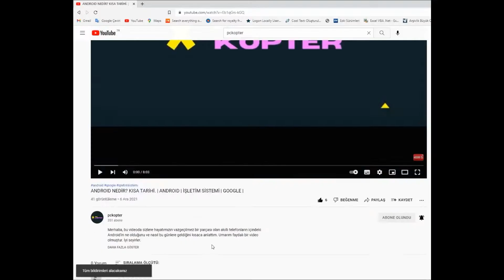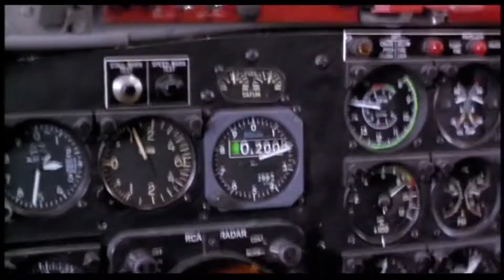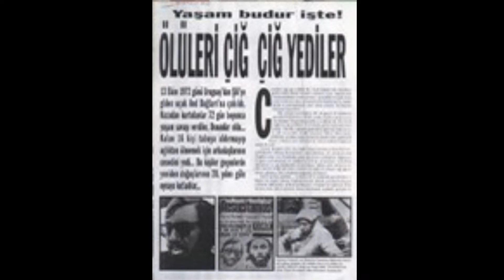And Dağları Uçak Kazası. Uçak nasıl düştü? Nasıl hayatta kaldılar? Filmi yapılan kaza - BELGESEL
Uçak nasıl düştü? Nasıl hayatta kaldılar? And Dağlarına uçak nasıl çarptı? Nasıl aç kalmadılar?

MÜZİKLER
farewell-to-w    Pixabay'den Partyton adlı sanatçıya ait müzik
the-introvert-michael-kobrin